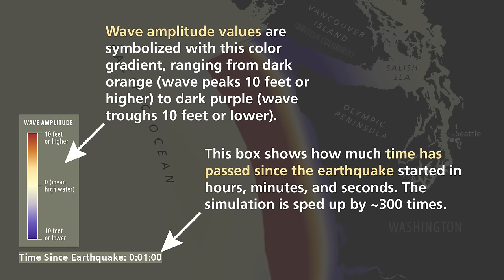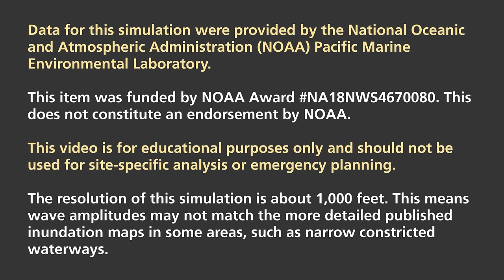Tsunami wave simulation for Washington State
Tsunami wave simulation for Washington State from a hypothetical magnitude 9.0 earthquake (L1) scenario on the Cascadia subduction zone. Developed by Washington Geological Survey hazard geologists.